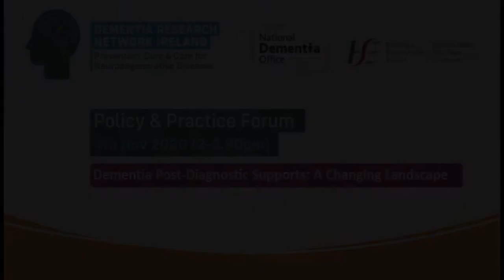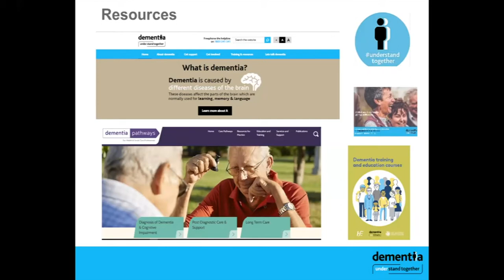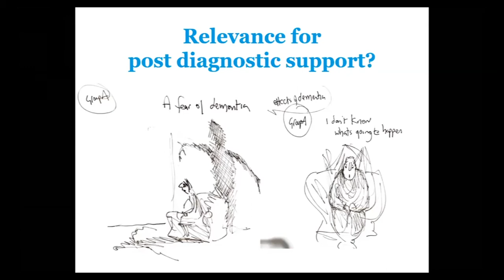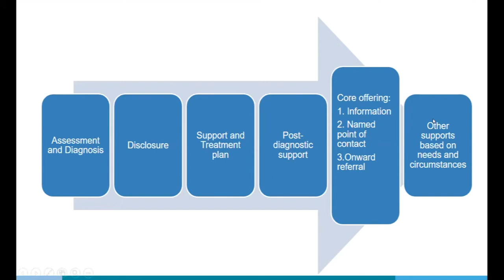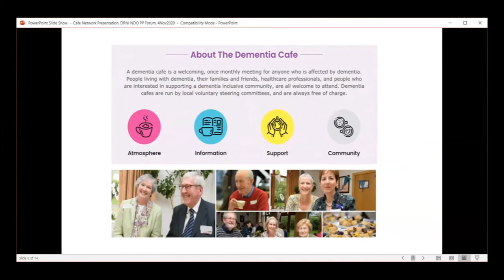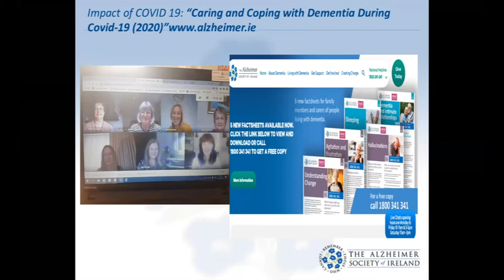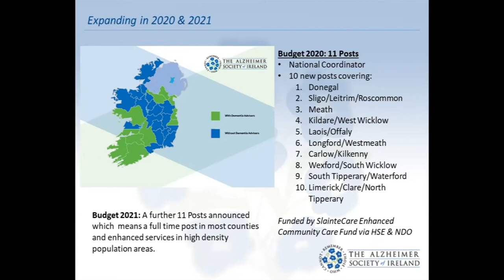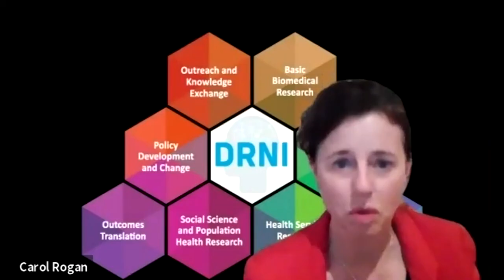Policy & Practice Forum: Dementia Post-Diagnostic Supports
Hosted by Dementia Research Network Ireland (DRNI) and the National Dementia Office, this forum explored the current post-diagnostic landscape and practitioners discussed best practice in this area. We discussed how to build on the recent progress made in post-diagnostic supports in Ireland as well as the enablers and challenges to implementation for those who would most benefit from such supports.
This forum was held as part of Engaging Dementia's Virtual 12th International Dementia Conference 'Transforming Care and Communities'.